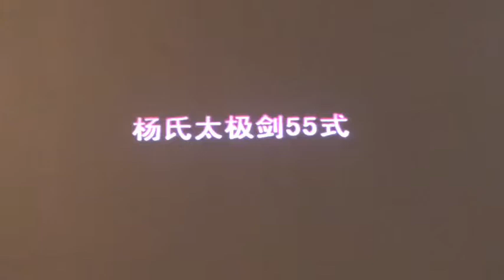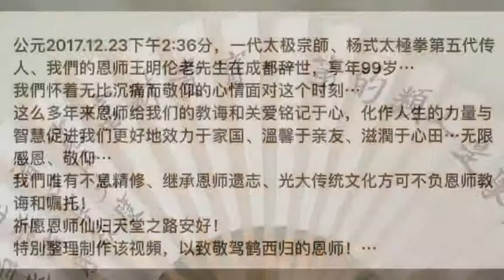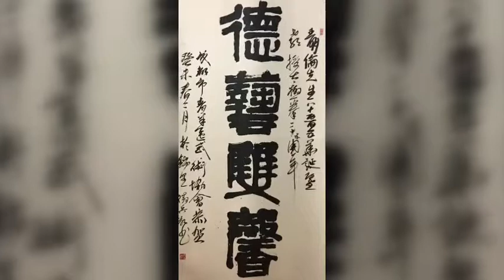李雅轩传统杨氏太极拳115式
王明轮大师